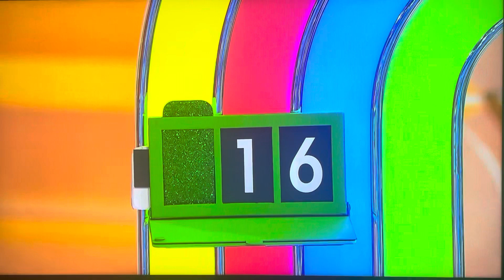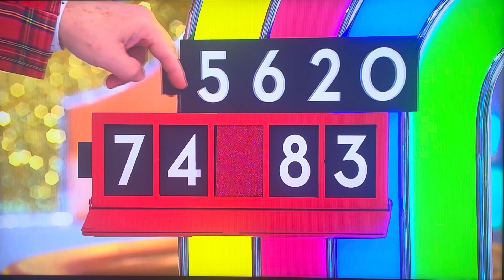The Price is Right - Golden Road - 12/23/2022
Golden Road is Played For A Chance To Win A Luxury Car & 2 Other Prizes